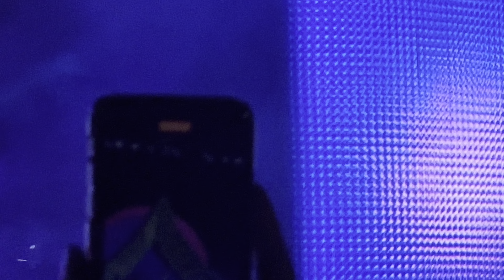Blackpink Jennie (solo) - You and Me fancam at Coachella Weekend 1 4/15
Sorry for the dude in all my videos. He was directly next to my phone's mic to my right. Not my place to tell another fan to not scream at a concert of their favorite artist.